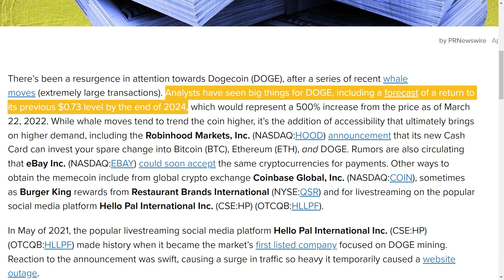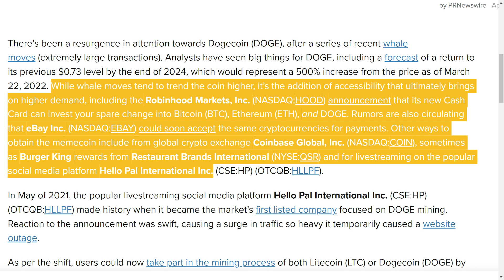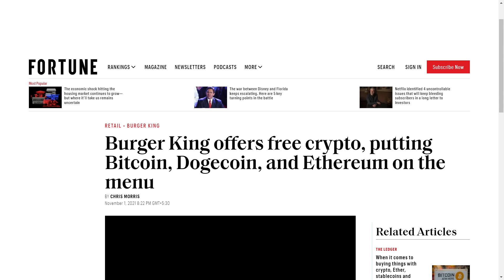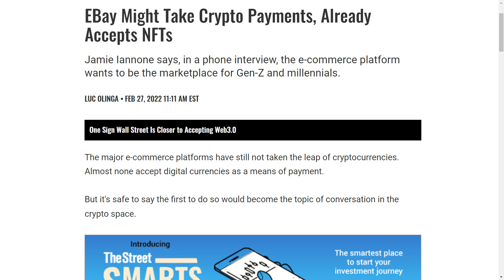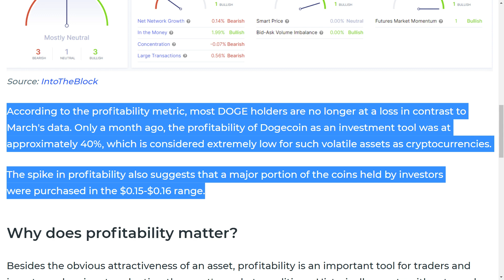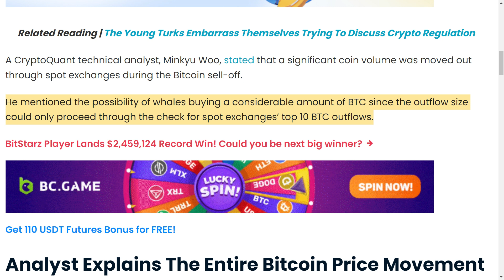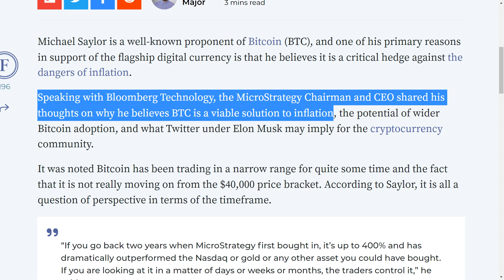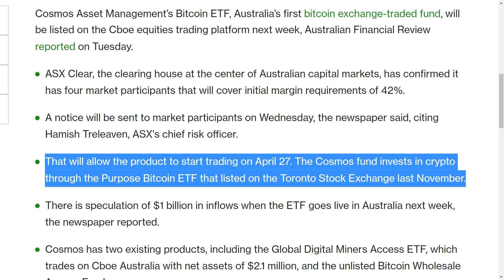DOGECOIN HUGE PRICE PREDICTION!! DOGECOIN IS GOING TO $1 AFTER THIS HAPPENED!! BREAKING NEWS TODAY!!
From some massive catalysts for Dogecoin and the recent surge in its price to all the latest data and updates about Doge, Bitcoin, Ethereum, and others, I’m going to share some exciting news with you in this video.
I’ll also talk about crypto price analysis, rising crypto adoption, and the latest updates and news from the crypto world. So, watch this video till the end and don’t miss out on anything.

DOGECOIN HOLDERS NEED TO BE READY AFTER BILL GATES SAID THIS!!! DOGECOIN WILL GO TO ZERO?!?!
THE MAGIC MACD Strategy! The Best Scalping Trading Strategy Ever! 1 minute Forex Crypto Day Trading
💥OMG💥 DOGECOIN HOLDERS NEED TO BE READY FOR THIS HUGE UPDATE!! THIS HAS NEVER HAPPENED BEFORE!!